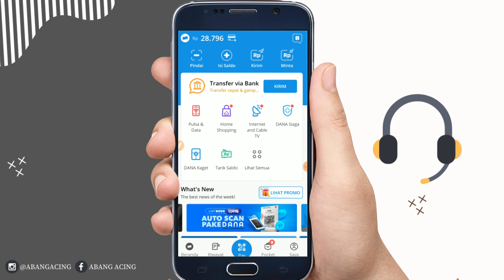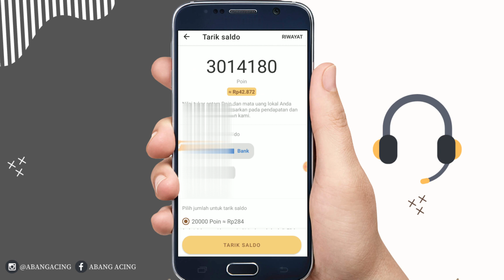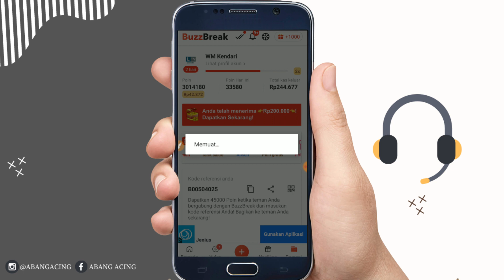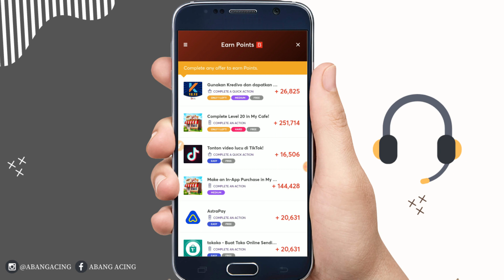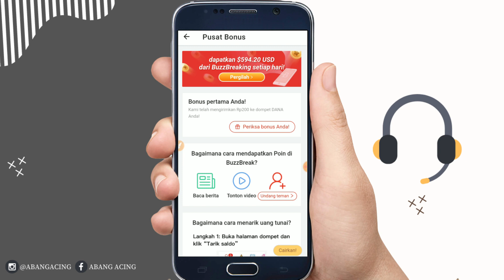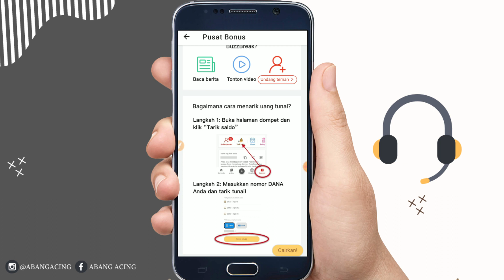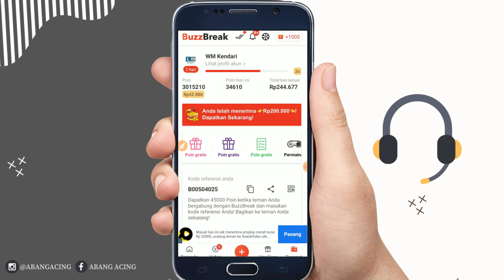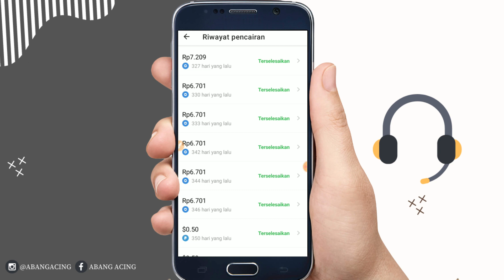LEGIT! DAPAT 7K SETIAP HARI - APLIKASI PENGHASIL SALDO DANA GRATIS 2021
Hai guys, berikut adalah review aplikasi penghasil saldo dana gratis 2021. Banyak orang yang belum tau banyak tentang aplikasi ini, sehingga admin kembali melakukan review buat anda guys.

masukan kode undangan : B00504025